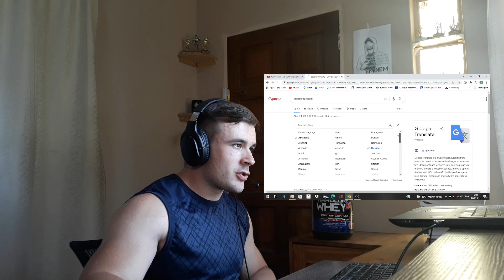Bodybuilder Reacts - Spieluhr - Rammstein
We are two aspiring young entrepreneurs looking to spread our positivity about life to as many people as we possibly can.  In today’s society, too many people are allowing negativity to consume their lives and this ultimately causes them to lose sight of all of the things they should be thankful for.

We decided to start this channel as a way of showing you that the world is about so much more than being negative and pessimistic all of the time.  In addition to the channel, we also run our own blog, called the Billionaire Blog, where we post daily motivational content, as well as easy-to-follow tutorials on life’s simplest modern task.

•Rammstein
• Reaction